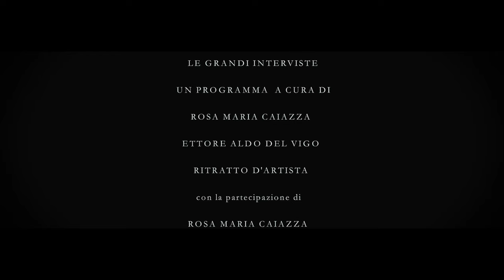L'INTERVISTA PER KOTALIA - ETTORE ALDO DEL VIGO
Intervista per Kotalia destinato alla  Corea del Sud a cura di Rosa Maria Caiazza